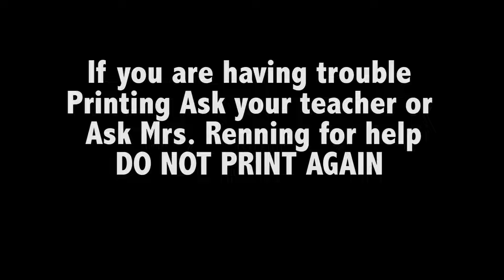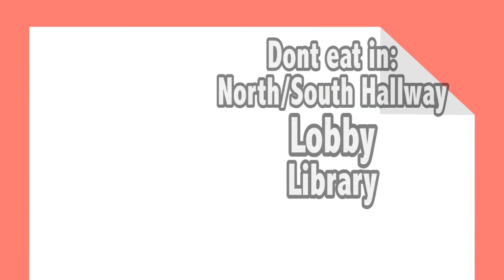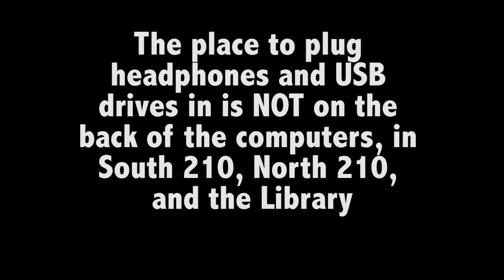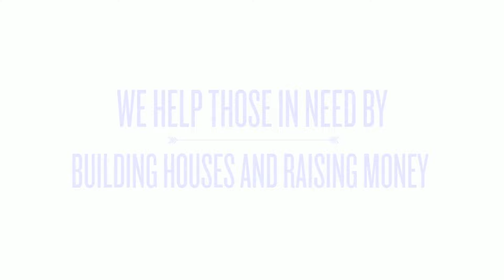Westview Wildcat News for Oct. 13th, 2015 Enjoy!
Westview High School's Wildcat Newscast for Oct. 15, 2015